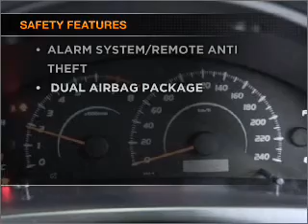2007 TOYOTA CAMRY ALTISE - Moorabbin VIC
2007 TOYOTA CAMRY ALTISE 2.4 litre AUTOMATIC SEDAN SILVER Exterior.